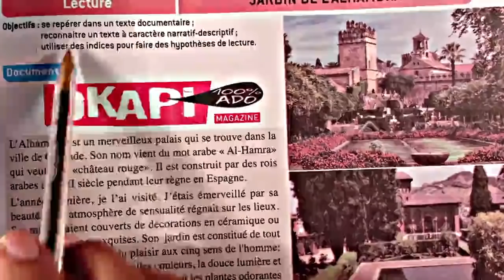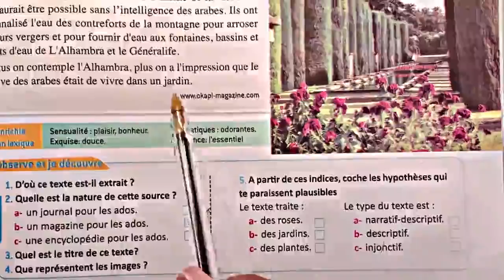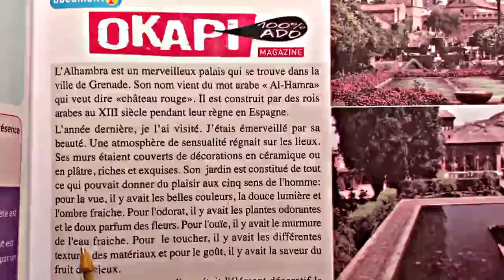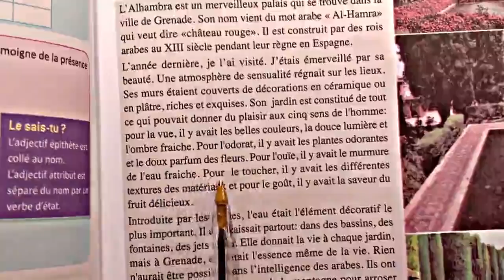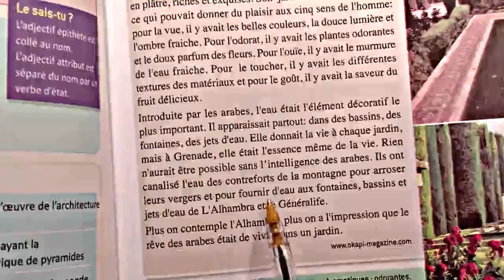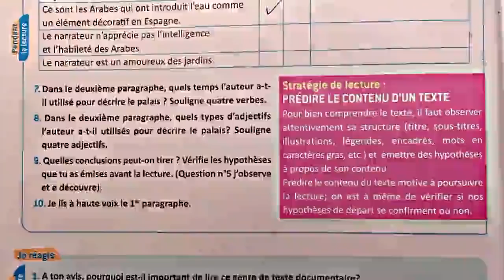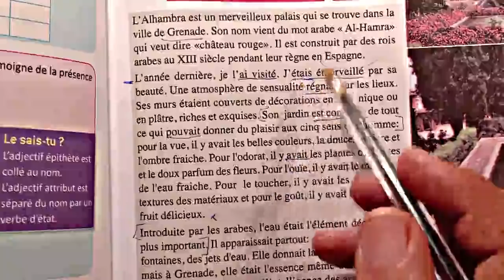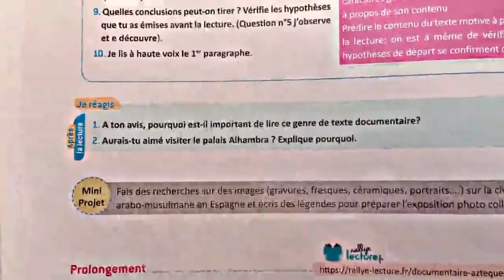Le Français Pratique 6AEP -Lecture Jardin de l'Alhambra page